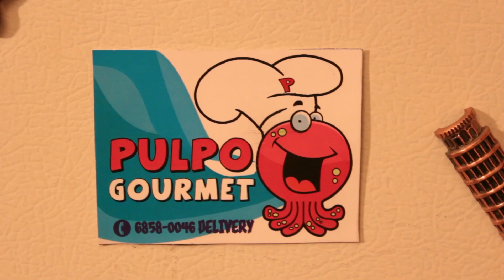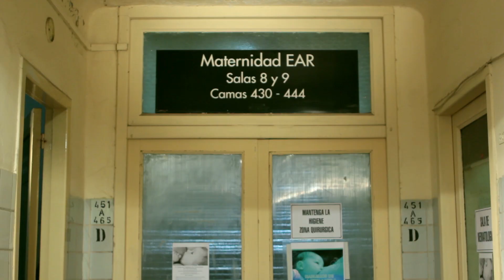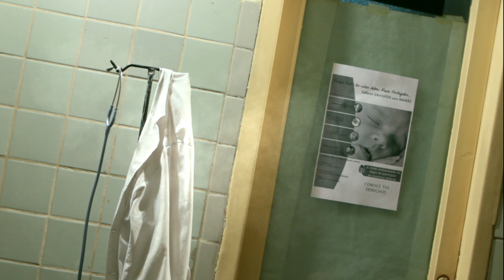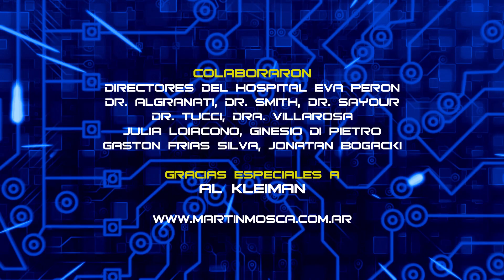Martin Mosca - Capítulo 6 : Volver al pasado (web serie)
Seguí "Martiín Mosca" en Facebook y mrá todo el material adicional!

Dirección/Edición: Mariano Cattaneo
Producción General: Fabián Caero/Leandro Cóccaro/Hernán Márquez/Pablo Boyanovsky Bazan/Mariano Cattaneo
Vestuario: Victoria Pelejero - Cecilia Portillo
Arte, Escenografíia y Vestuario: Mara Capaccioni
DF: Leonardo Florentino
Gaffer: Gabriela Quintela
Sonido directo: Chistian Karl Delhey
Maquillaje y Peinado: Bernadette Medrano
Diseño Gráfico: Pablo Boyanovsky Bazan
Martín Mosca: Leandro Cóccaro
Javier Ferraz: Hernán Marquez
Jennifer: Antonella Sturla
Boris: Fabian Caero